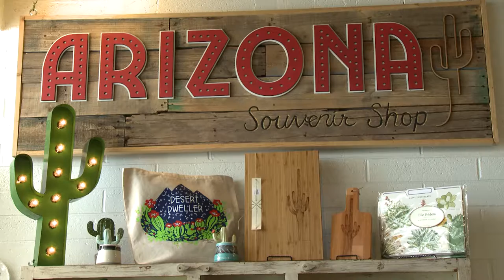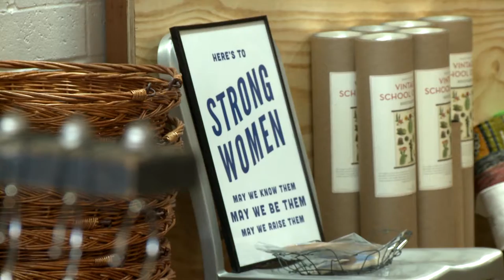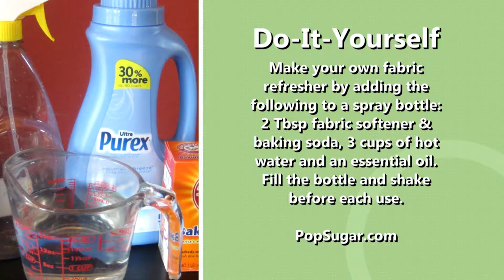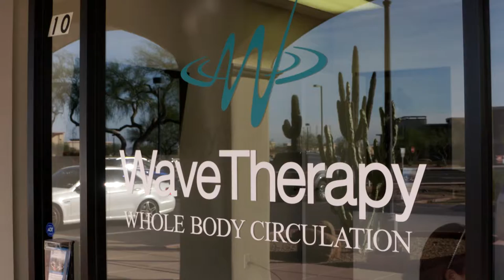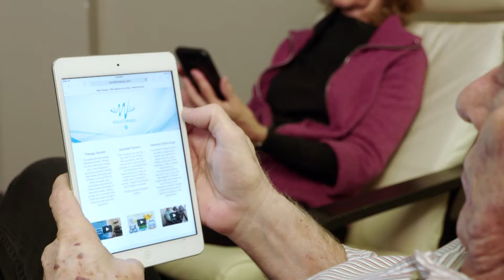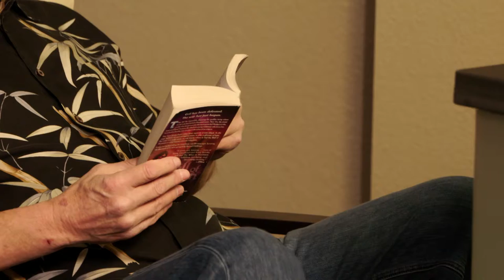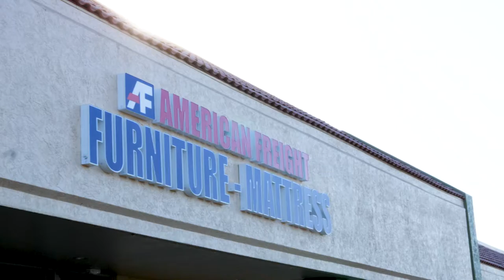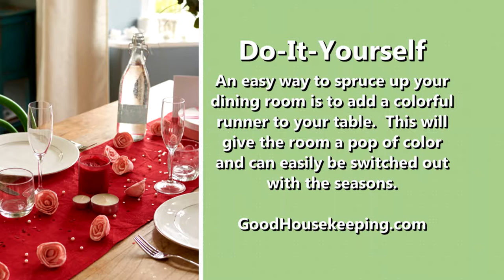AZ Living Ep. 64: Your Home, Your Inspiration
We take a trip to Frances, a unique boutique in Phoenix to see all they have to offer. And the experts at AAA Floors tell us the type of flooring we should select, a new type of therapy for chronic pain, a macramé project and a tour of the Cerreta Candy Company.